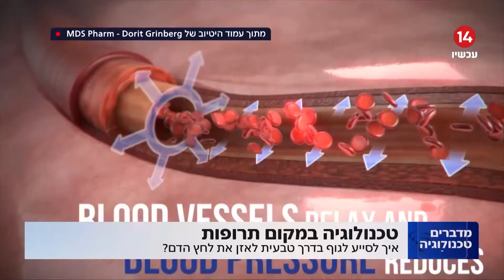לחץ דם גבוה | רספירייט | פרסטין | יתר לחץ דם | לחץ דם גבוה פתאומי | טיפול טבעי ויעיל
למידע נוסף על מכשיר רספירייט לאיזון לחץ דם ולטיפול בלחץ דם גבוה לחצו על הקישור הבא
למידע נוסף אודות תוסף תזונה פרסטין שיכול לסייע לאיזון לחץ הדם לחצו כאן

רספירייט – RESPERATE מכשיר טיפולי ביתי המאפשר הורדת לחץ דם באמצעות ביופידבק, בשיטה שהוכחה מחקרית .

רספירייט מאושר ברישיון משרד הבריאות הישראלי ובאישור ה FDA האמריקאי ובנוסף מומלץ על ידי איגוד הלב האמריקאי לרכישה לכל מי שסובל מיתר לחץ דם. הטיפול טבעי ללא תופעות לוואי ובנוסף להורדת לחץ דם

רספירייט מסייע לרוגע, שלווה ואיכות שינה טובה.

מה מנגנון פעילות הרספירייט?

רספירייט פועל להרחבת כלי הדם בדיוק כפי שגורמות התרופות להורדת לחץ דם, רק שבמקום לעשות זאת באופן כימי על ידי תרופה, רספירייט עושה זאת באופן פיזיולוגי על ידי נשימה טיפולית. מחקרים מדעיים הראו כי נשימה טיפולית המבוצעת ללא מאמץ, יכולה להוריד את לחץ הדם באופן משמעותי בכך שהיא גורמת להרפיית השרירים המכווצים את כלי הדם הקטנים. אולם הבעיה היא שכמעט ולא ניתן להגיע באופן עצמאי לנשימה טיפולית באמצעות אימון ותרגול אישי.

רספירייט הופך את הנשימה הטיפולית לעניין קל ופשוט. זהו המכשיר הרפואי היחיד לטיפול בלחץ דם גבוה, שבו המכשיר ואתה משפיעים הדדית זה על זה בעזרת טכנולוגיה מוגנת בפטנטים.

פרסטין – PRESSTIN פורמולה ייחודית, מרוכזת ופורצת דרך המבוססת על צמחי מרפא שיכול לסייע לאיזון לחץ דם במקרים בהם לחץ דם גבוה.

המרכיבים בפורמולה יעילים למקרים של הורדת לחץ דם גבוה,יתר לחץ דם. הפורמולה הייחודית טובה לטיפול נקודתי כמו גם לטיפול מתמשך ביתר לחץ דם.

המרכיבים בפורמולה פועלים בסינרגיה להגנה ולשמירה על כלי הדם, להרחבת כלי הדם ובכך להקל על זרימת הדם בעורקים, לסילוק מים עודפים, לשיפור פעילות שריר הלב, להורדת מתח ולחץ.

המרכיבים בפורמולה פועלים בסינרגיה ויכולים לסייע ל

להגנה ולשמירה על כלי הדם
להרחבת כלי הדם ובכך להקל על זרימת הדם בעורקים
לסילוק מים עודפים
לשיפור פעילות שריר הלב
להורדת מתח ולחץ